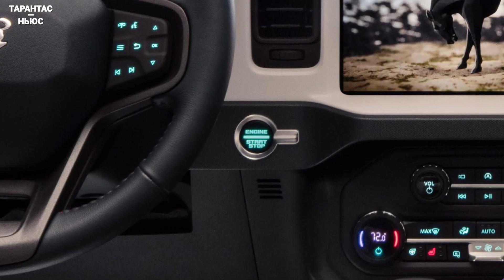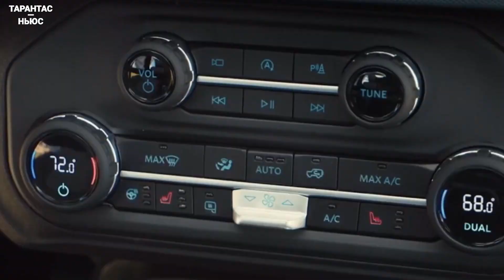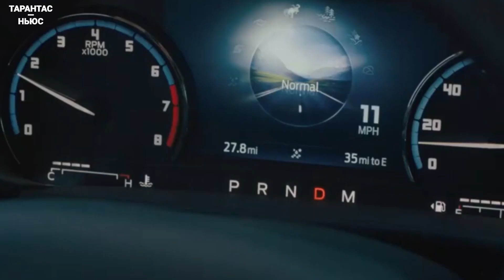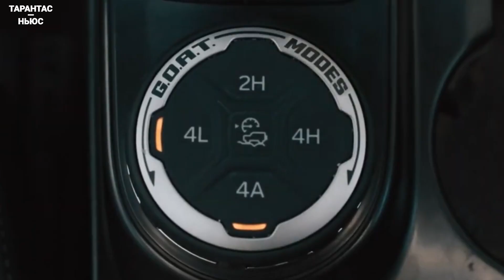Ford Bronco: экстерьер, интерьер, технические характеристики, полезная информация.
Обзор возрожденного легендарного американского внедорожника Ford Broco. Экстерьер, интерьер,технические характеристики, функции и возможности.